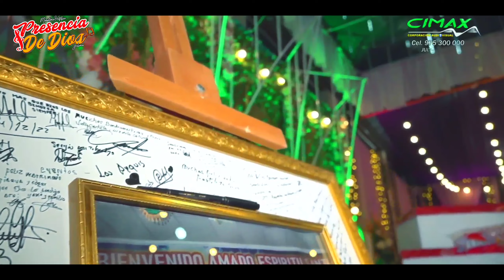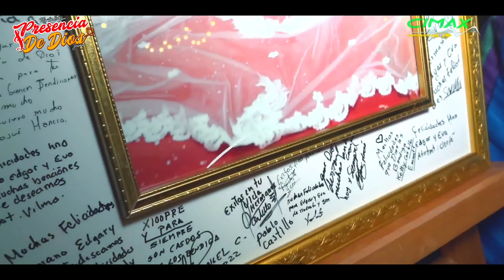ALEGREMENTE ESTOY CANTANDO // MINISTERIO PRESENCIA DE DIOS